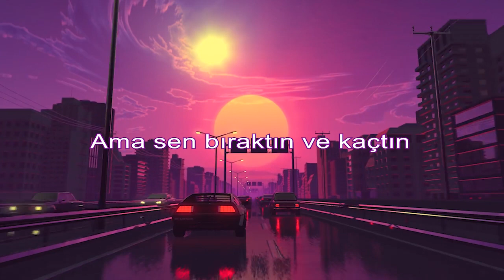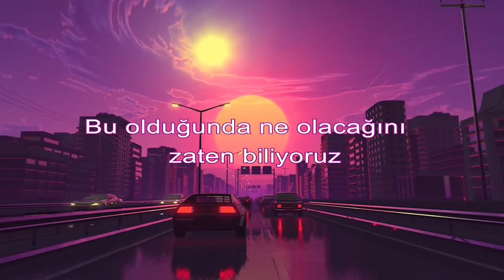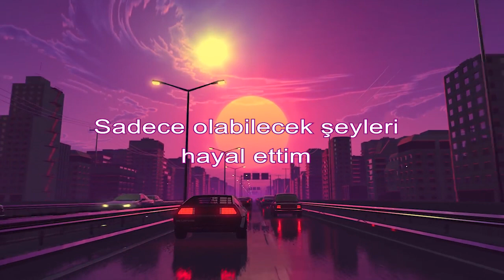Logic - DeLorean (Türkçe Altyazılı)